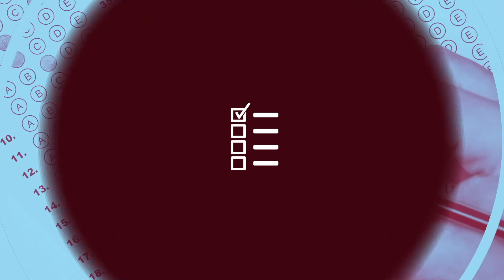UCM AL DÍA # 14